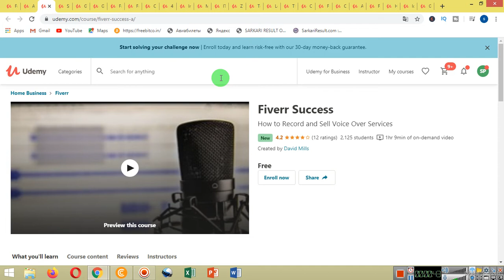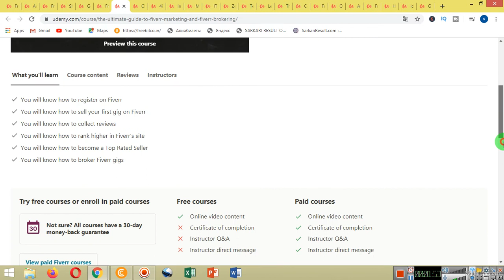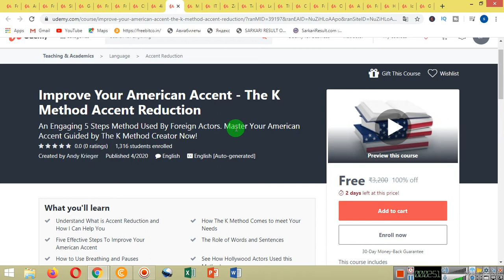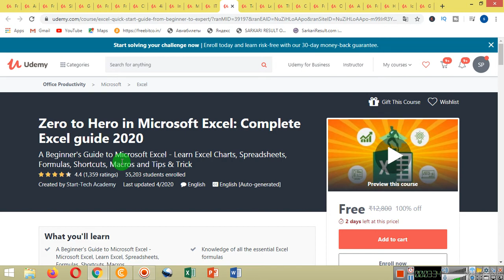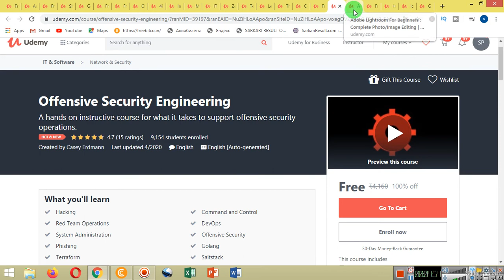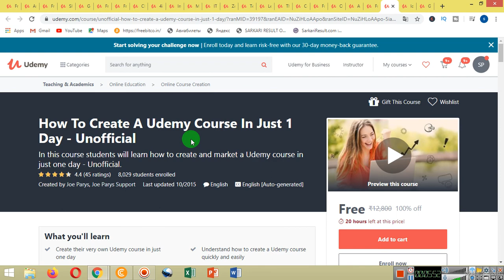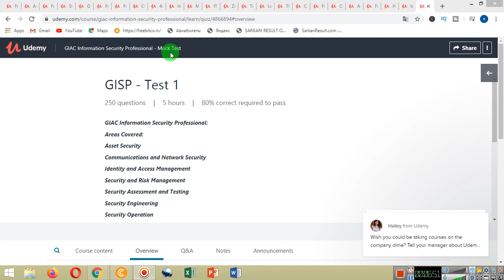FREE Udemy paid Courses with certificate |100% Online Free Courses | Limited Time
Course For Free
7.
8. Build Your self esteem

91338898E473067D3CFD

STAYHOMESTAYSAFE

268FB5E45515E8E67A79

How To Create A Udemy Course In Just 1 Day - Unofficial
APRIL4FREE

50 Tools Every Digital Marketer Must Know !!

LIGHTROOM

FREE-OFFSEC-COURSE

TRAVELLINGLINGUIST

72D11A6EC686D7E2DD7A

6C6B436F85BAC3451687

05F470A10B0C903076D5

TESTMYKNOWLEDGE

APRLAST20

FREE-ITIL

FREE-AZURE

ACCENTREDUCTION2020

FREE.FI

FREEMAY